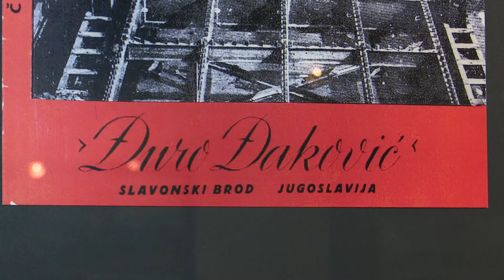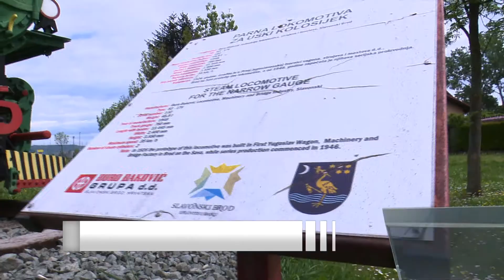Đuro Đaković - SBinfo 8.5.2021.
Đuro Đaković izložba.